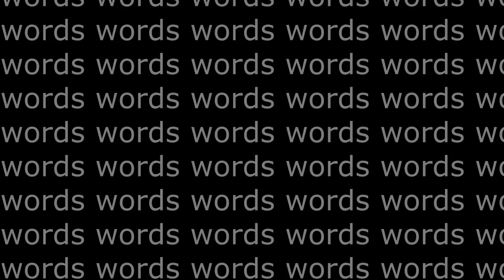Review: Call of Duty: Ghosts